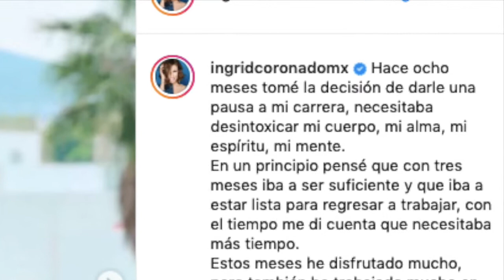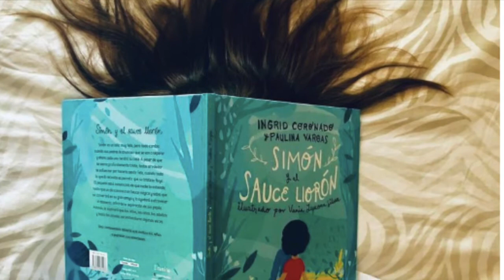Ingrid Coronado manda mensaje sobre su salida de VLA ¡8 meses después!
la conductora aseguró que serían solo unos meses los que se encontraría apartada de la televisión y que el tiempo que tuviera lo ocuparía para disfrutar a sus hijos. Sin embargo, aún no existe fecha para que esta bella mujer regrese al frente de las pantallas.
“Hace ocho meses tomé la decisión de darle una pausa a mi carrera, necesitaba desintoxicar mi cuerpo, mi alma, mi espíritu, mi mente. En un principio, pensé que con tres meses ibas a ser suficiente y que iba a estar lista para regresar a trabajar, con el tiempo, me di cuenta que necesitaba más tiempo”.
Coronado no se ha cansado de publicar lo feliz que se encuentra en sus vacaciones laborales y en lo divertida que es la vida a lado de sus hijos.
Pero por primera vez dio más detalles sobre lo que la llevó a tomar la decisión de retirarse de los reflectores televisivos. La explicación se la dio a sus seguidores a través de su última publicación de Instagram:

“Estos meses he disfrutado mucho, pero también, he trabajado mucho en mí y me he dado cuenta de muchas cosas, entre las más importantes está precisamente eso: ‘La importancia de tomarse una pausa’. No hablo solamente una pausa profesional como lo hice yo, si no tomarse una pausa de todas las cuestiones de la vida. Una pausa para sentir y preguntarte, ¿cómo estás? Una pausa en la semana para descansar. Una pausa del estrés del trabajo. Porque precisamente en esa pausa es en donde puedes darte cuenta de muchísimas cosas y en donde puedes encontrar paz. Porque, además, si te tomas una pausa, tienes una gran oportunidad de valorar lo que tienes y valorando lo que tienes, encuentras la felicidad”.
De acuerdo con el texto que acompaña una foto donde luce muy sonriente, la conductora no tiene claro cuánto tiempo más necesitará para regresar, pero lo que sí tiene claro es que este proceso ha sido muy enriquecedor para ella.